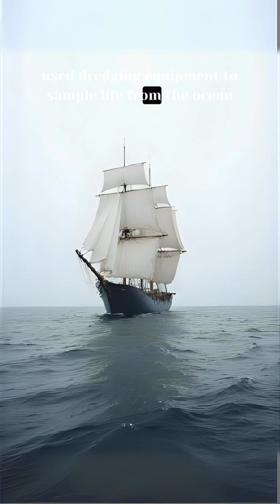Voyage to the Unknown: The Legacy of the Challenger Expedition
The Challenger Expedition (1872–1876) was a groundbreaking scientific voyage that laid the foundation for modern oceanography. Aboard the HMS Challenger, led by Captain George Nares and scientist Charles Wyville Thomson, the crew traveled over 68,000 nautical miles, conducting deep-sea soundings, mapping currents, and collecting thousands of marine specimens. The expedition disproved the belief that the deep sea was lifeless, discovering over 4,700 new species and revealing the richness of ocean ecosystems. It also identified the Mariana Trench, the deepest known point in the oceans. The findings, compiled into a 50-volume report, revolutionized our understanding of the oceans and inspired future exploration and scientific research.